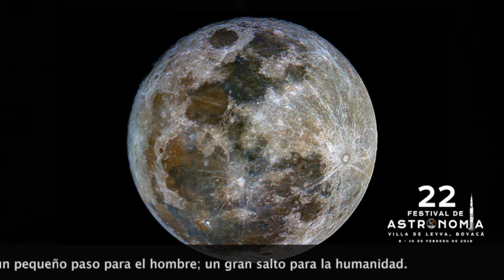Invitación 22º Festival de Astronomía de Villa de Leyva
Del 8 al 10 de febrero de 2019 celebraremos el 22º Festival de Astronomía de Villa de Leyva, Boyacá. Invitados especiales: Eduardo Garcia Llama - NASA. Cesar Ocampo - NASA. Conmemoración de los 50 años de la misión Apolo 11.